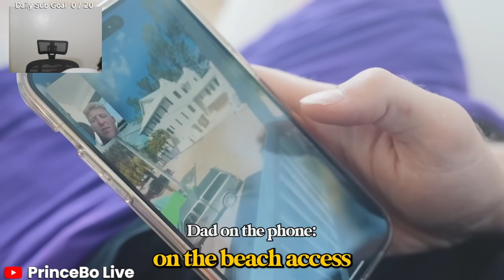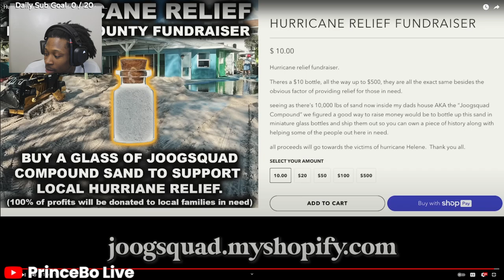Hurricane Helene destroyed my hometown | PrinceBo Reacts